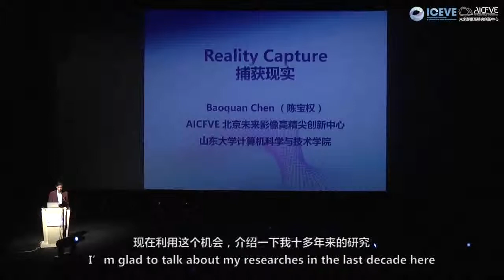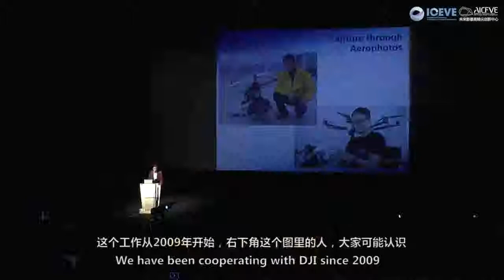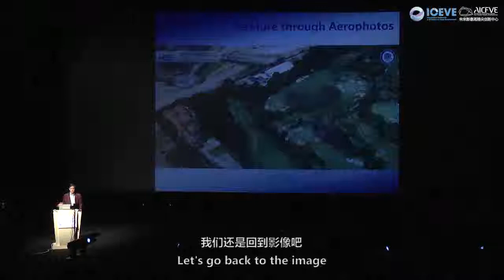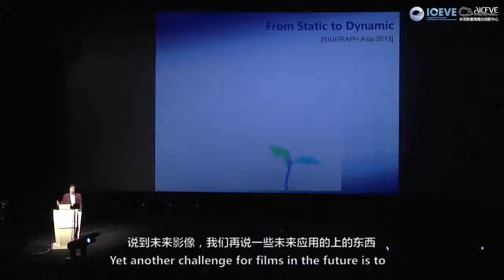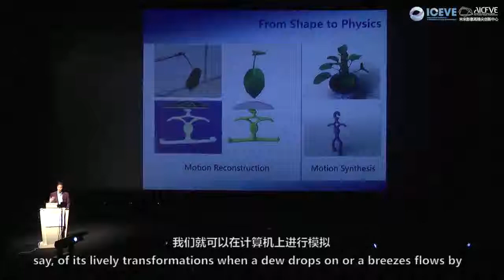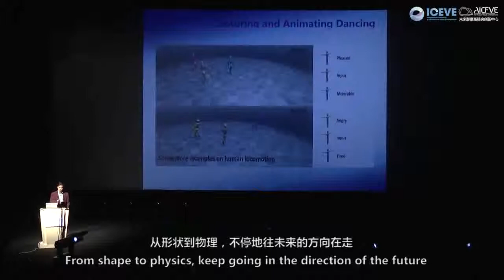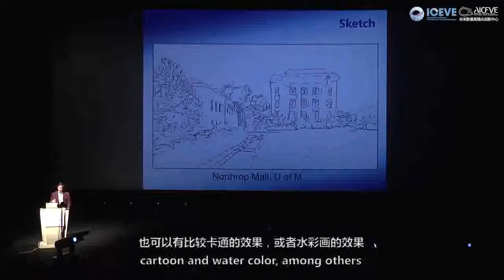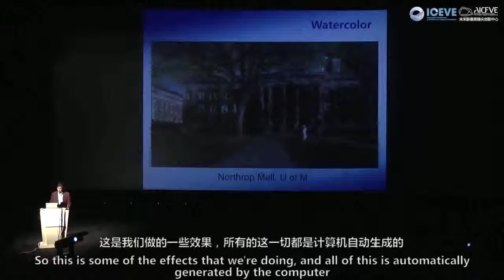Baoquan Chen ICEVE 2016- Reality Capture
Head of Research at the AICFVE, Baoquan is an esteemed scholar who shared with our 2016's  International Conference & Exhibition for Visual Entertainment audience his personal research into better methods for digitizing the real world.